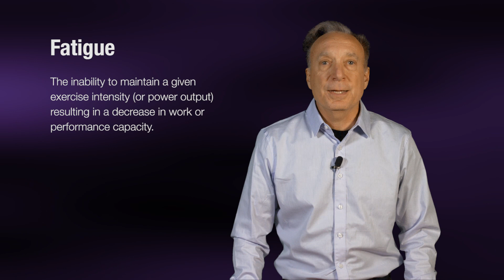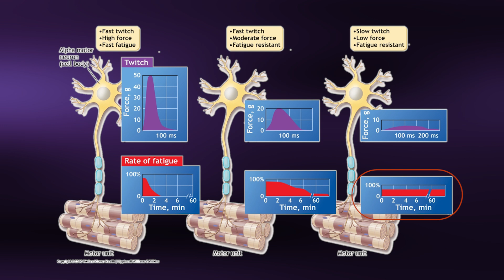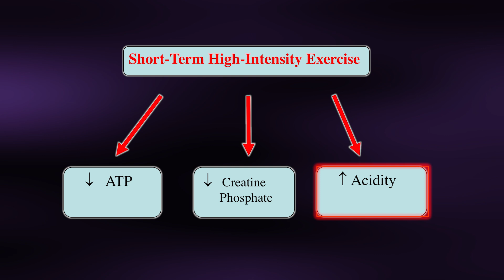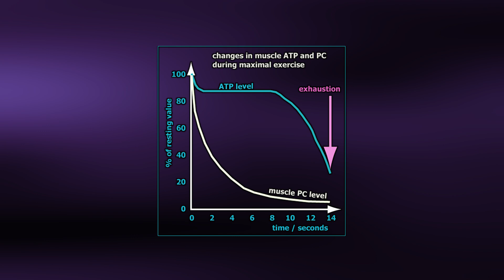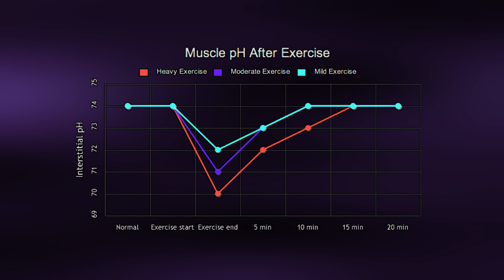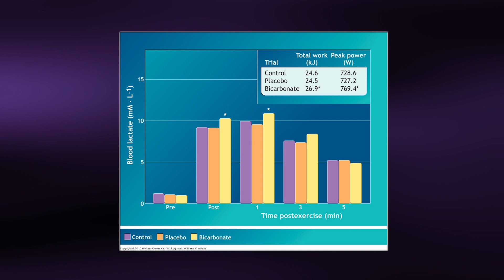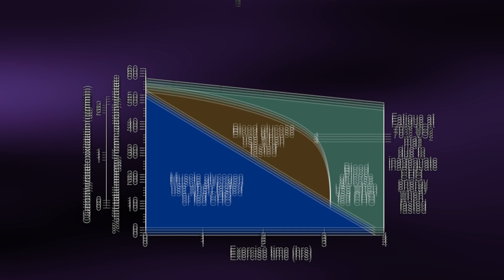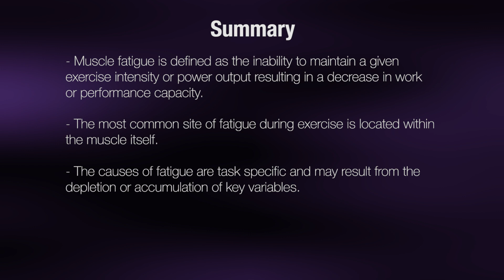Causes of Muscle Fatigue - Coursera Science of Exercise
Take the entire Science of Exercise course You will learn more about the human body’s response to exercise, fitness, weight loss, and a healthy lifestyle. The causes of muscle fatigue are EVENT specific. In this video Professor Robert Mazzeo from the University of Colorado at Boulder explains why you or your clients are experiencing muscle fatigue and what you can do to enhance performance.